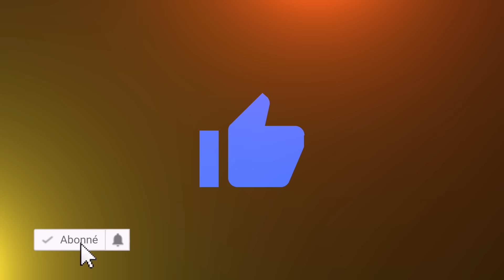GregMMA REMPILE À L'ARMÉE !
Le Festival des Arts Martiaux revient vous émerveiller le 27 avril 2024 à l'Adidas Arena.
Le cadeau idéal pour les passionnés d'arts martiaux !

-35% pendant 24H sur tout MyProtein ! (Puis 30%)
Code : GREGMMA

Merci au 1er régiment de chausseurs pour leur accueil ! Suivez leur aventure :
Il recrute dans toutes les spécialités

GregMMA se rend au 1er régiment de chasseurs (1er RCh) où il pourra essayer le char Leclerc ! Immersion en opération au sein du régiment qui pratique le C4, une technique de combat de haute intensité. Une vidéo exceptionnelle !